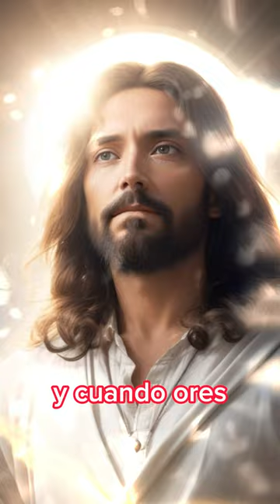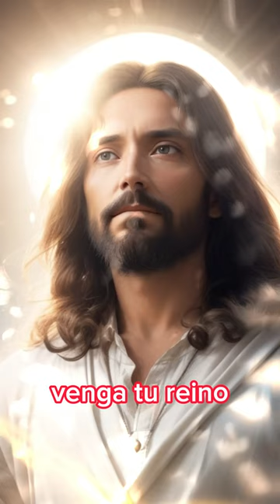COMO ORAR JESUS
Te dejo como enseño a orar Jesús a sus Discípulas#dios